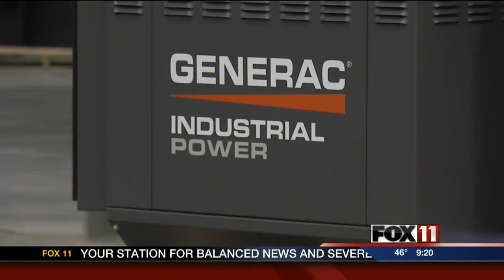Generac expansion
Another expansion -- this one by Waukesha-based Generac will also add dozens of jobs at two plants in our area.